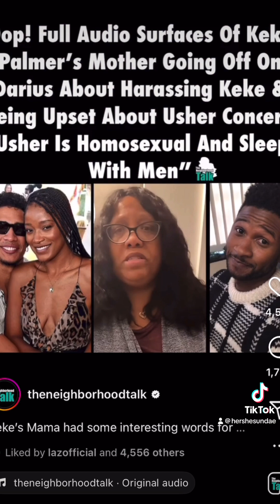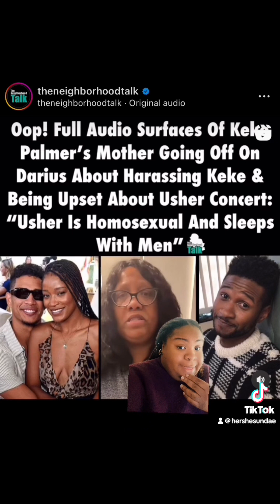Keke Palmer’s Mother accuses Usher of being Gay!